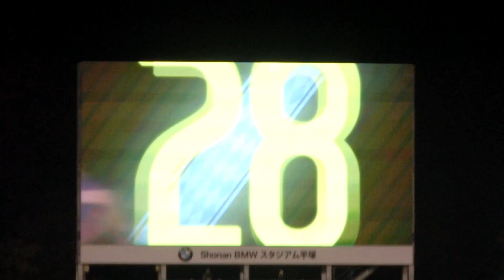2018/11/02 湘南vs清水 プレゲーム映像（煽り映像）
2018 J1 第31節 湘南ベルマーレvs清水エスパルス Shonan BMW スタジアム平塚
プレゲーム映像（煽り映像）動画です。